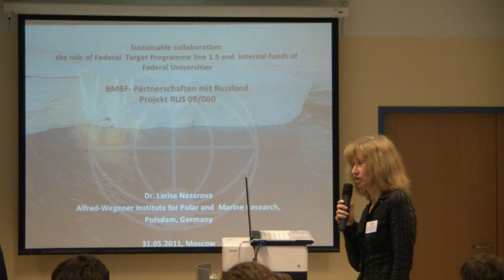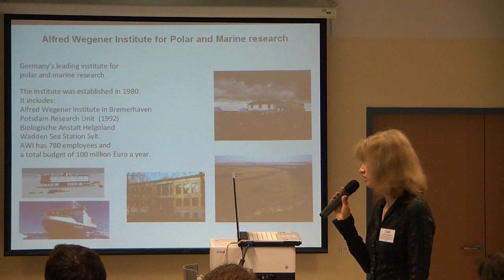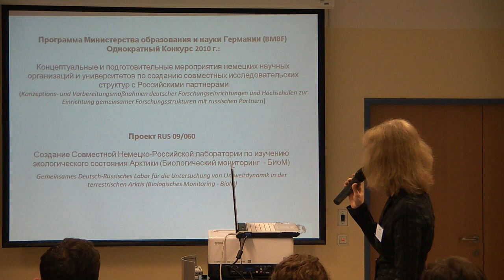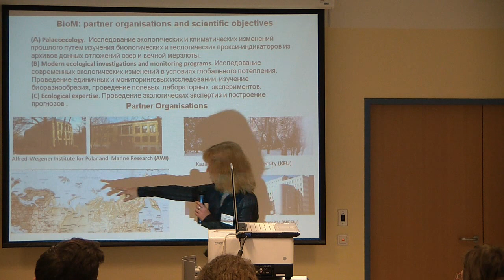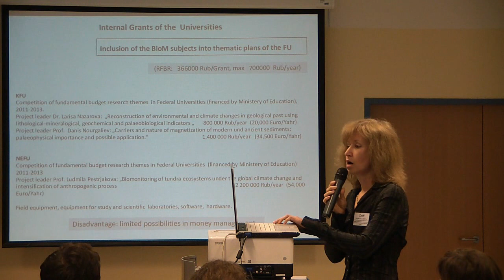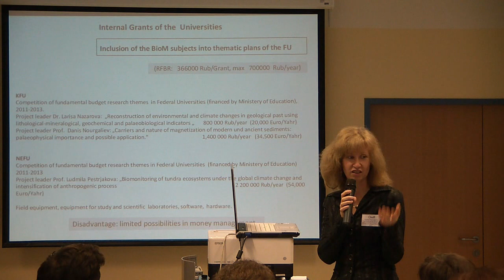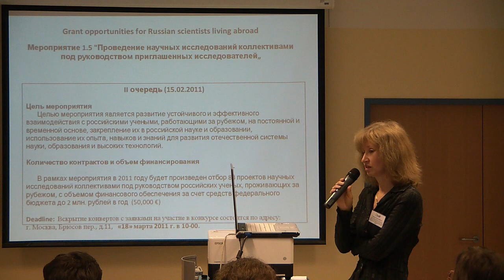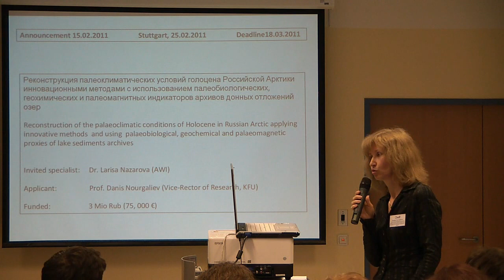Larisa Nazarova_Sustainable collaboration: the role of FTP line 1.5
Larisa NAZAROVA, leader of the "Joint German-Russian laboratory for studies of environmental dynamics in the terrestrial Arctic (Biological Monitoring - BioM)", Postdam, Germany
Sustainable collaboration: the  role of FTP line 1.5 and internal funds of Federal Universities

2nd Round Table
DEVELOPMENT OF MECHANISMS FACILITATING ACCESS FOR EU R&D ORGANISATIONS AND RESEARCHERS TO RUSSIAN S&T PROGRAMMES

31 May, Moscow, Russia

Venue: Moscow office of Delegation of the European Union in Russia (Kadashevskaya naberezhnaya, 14/1)